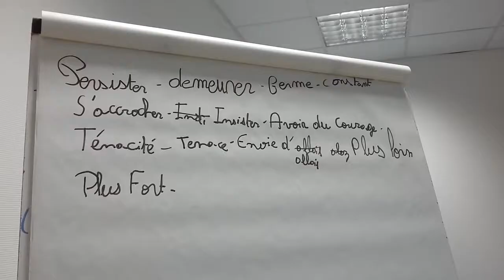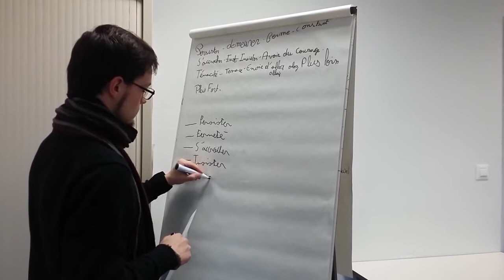Semaine de la persévérance au collège Maurice Clavel d'Avallon (89) - Édition 2016-2017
Pour la semaine de la persévérance, des collégiens ont dessiné un arbre dédiée à la mise en avant des qualités que l'élève souhaite acquérir ou appliquer pour sa réussite personnelle.